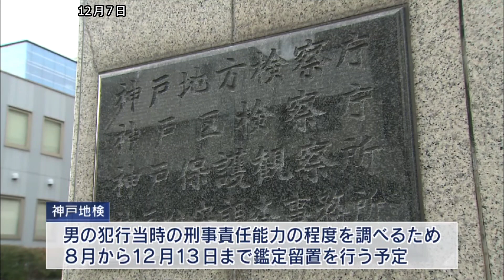神戸市北区高校生刺殺事件 容疑者の男の鑑定留置を延長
11年前、神戸市北区で高校2年の男子生徒を刺殺した疑いで逮捕された男について、神戸地検は責任能力の程度を調べる鑑定留置の期間をおよそ1か月間延長しました。

この事件は2010年10月、神戸市北区の路上で当時高校2年生だった堤将太さん（当時16）が刃物で刺され死亡したもので、警察は21年8月に当時17歳だった男（28）を殺人の疑いで逮捕しました。 これまでの捜査関係者への取材では男が容疑を認めていることが分かっています。

事件を巡っては神戸地検が男の犯行当時の精神状態や刑事責任能力の程度を詳しく調べるため8月から12月13日まで鑑定留置を行う予定でしたが、期間を2022年の1月24日まで延長することが神戸地裁に認められたと発表しました。 神戸地検は今後、鑑定定留置の結果などを踏まえて起訴するかどうかを判断します。

‹放送時間›
平日11:55、キャッチ＋内、21:24
土曜13:00、17:30、21:24
日曜18:00